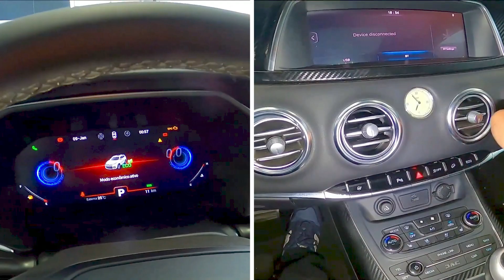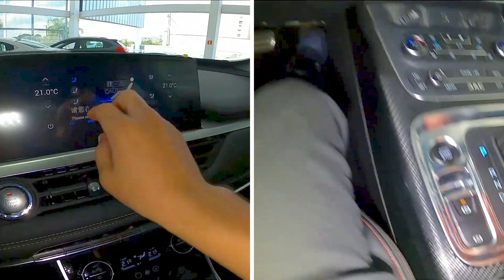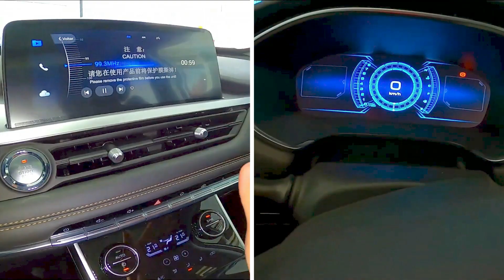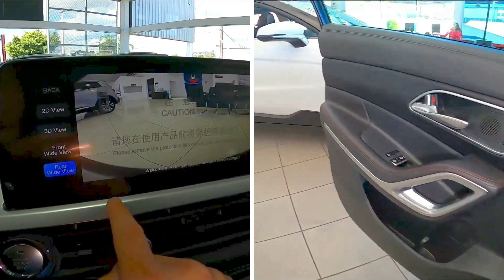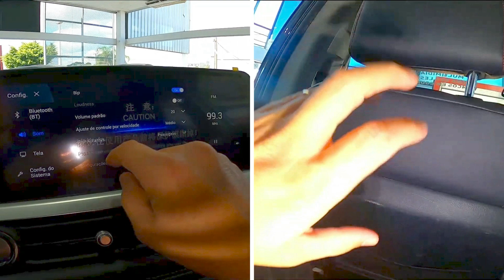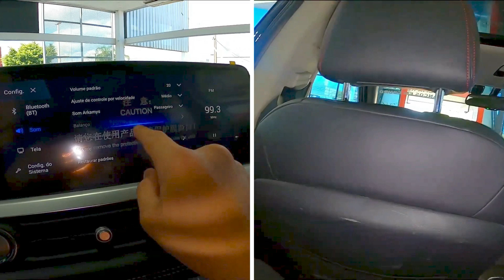VISUAL Caoa Chery Tiggo 8 & Jac T80